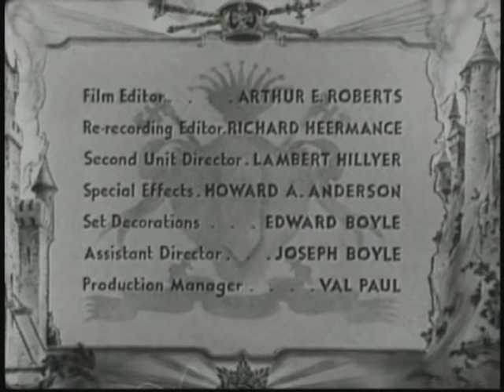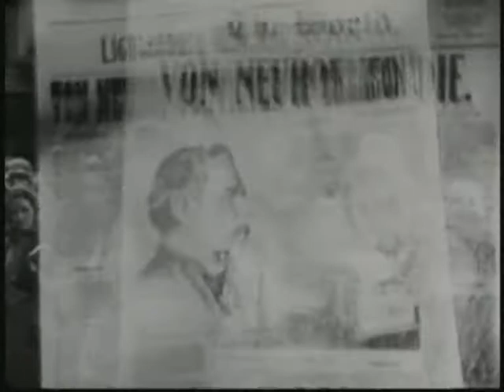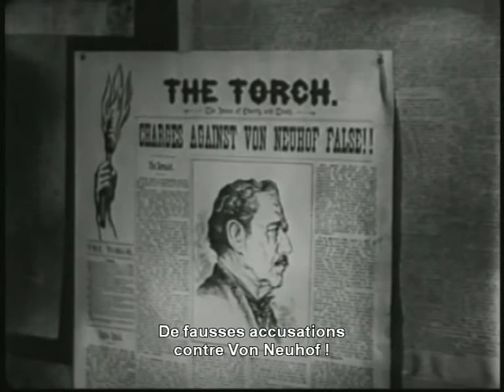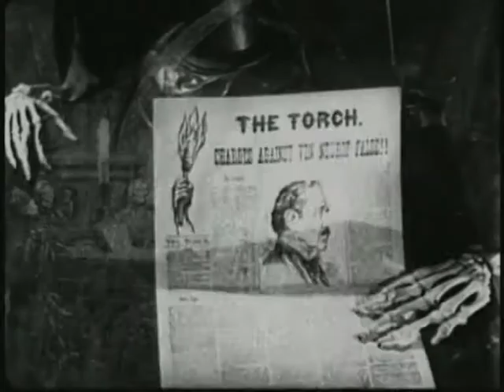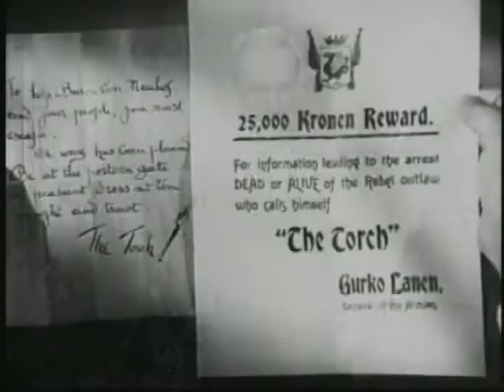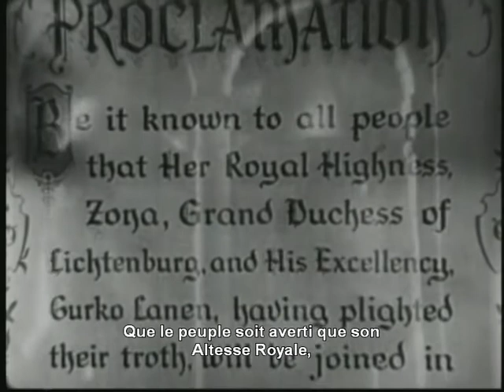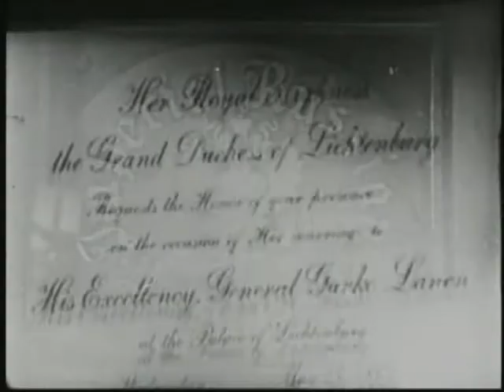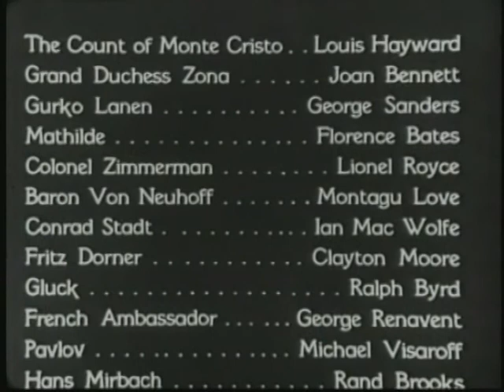LE FILS DE MONTE CRISTO (THE SON OF MONTE CRISTO) - VOST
En 1865, le Général Gurko Lanen renverse le pouvoir au Lichtenburg et retient prisonnière la grande Duchesse Zona dans son palais.

Afin de légitimer son accession au trône, le Général organise un somptueux mariage forcé avec la Princesse.

Mais c’est sans compter sur l’intervention du Comte de Monte Cristo aidé des partisans restés fidèles à leur grande Duchesse.

 Anecdote :

Amour, intrigues, trahison et complots font de ce film un grand classique inscrit dans la lignée des chefs d’œuvre de "cape et d’épée".